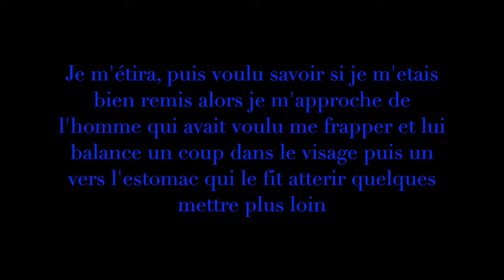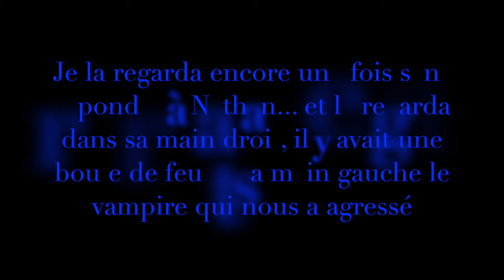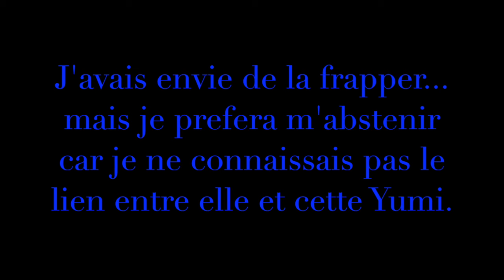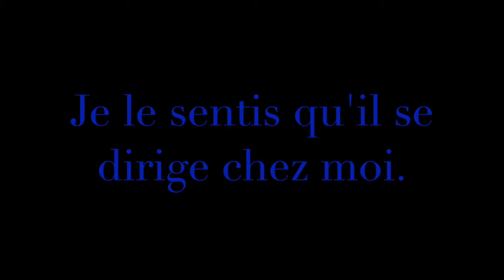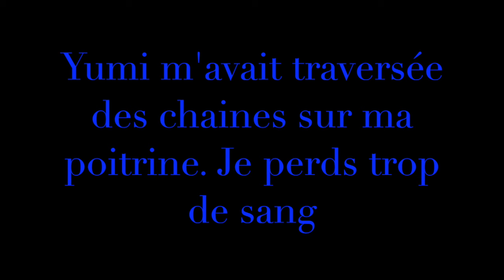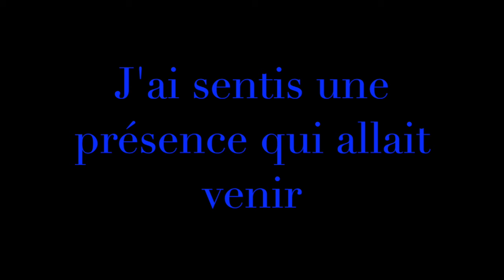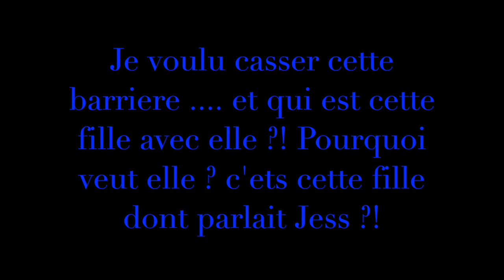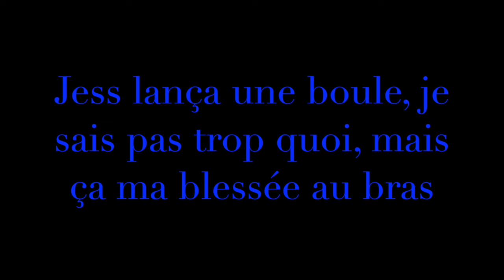Love and Destiny Chapitre 39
Love and Destiny Chapitre 38 Slt c'est Black Rock avec Jess Alex, Nathan, Kou et Black la kōraku qu'elle était cacher en Jess depuis plusieurs siècle. Mais un Sang-pur très connu vont les rejoindre. Bon visionnage